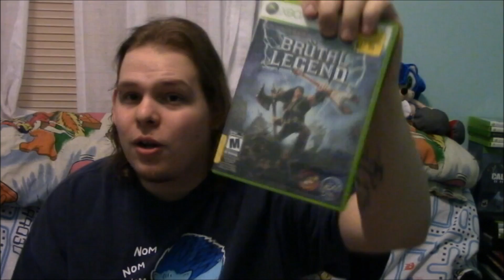Mike's Soap Box: EA tries to trademark the word "GHOST"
if the Fine Bros weren't enough this week with dumb trademarks here comes EA stumbling in like a drunk dink trying to trademark the word "GHOST"